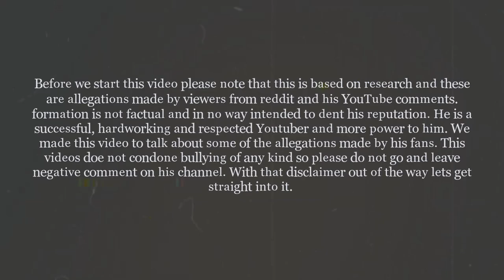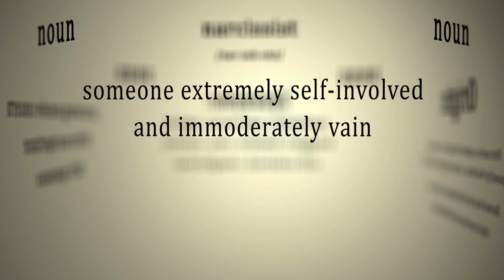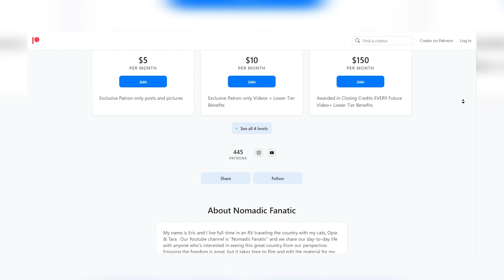The DARK side of Nomadic Fanatic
Nomadic Fanatic: The dark controversies and allegations.

Eric leads a Larger Than Life lifestyle alongside his furry cat sidekicks, Opie and Tara, as they lead a completely nomadic lifestyle around the country, chasing the perfect 70 degrees weather as he shares all the adventures of his RV life on his YouTube channel. But does Eric share who he really is and what he gets to? Do we really know him, and is his life as perfect as his channel makes it out to be?